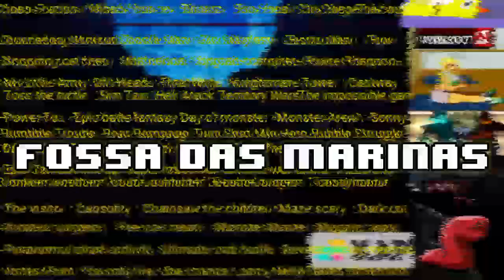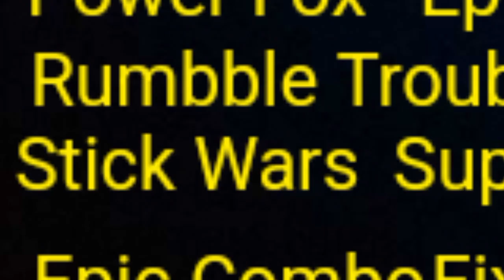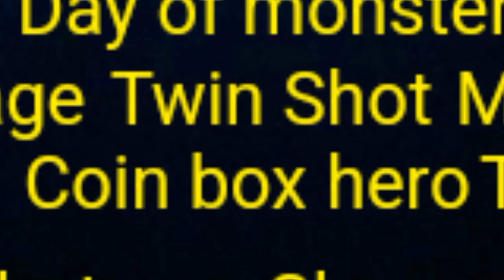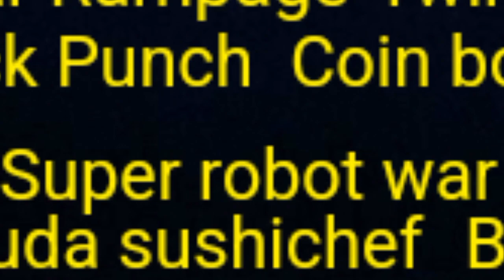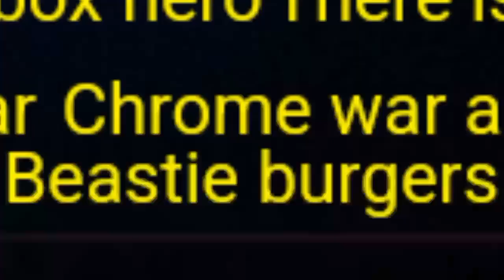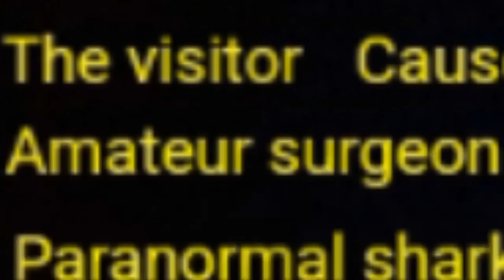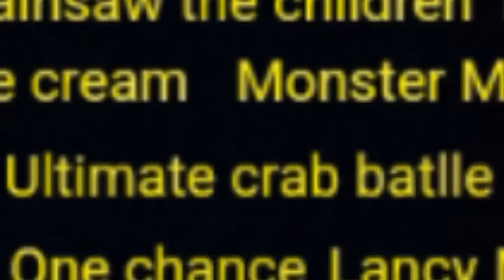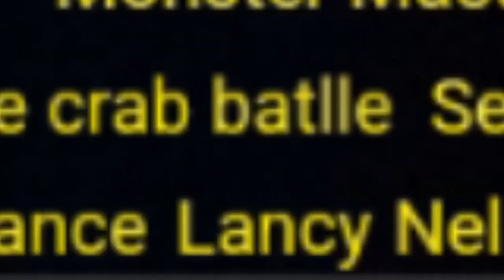O ICEBERG DEFINITIVO DOS JOGOS EM FLASH (4/4)